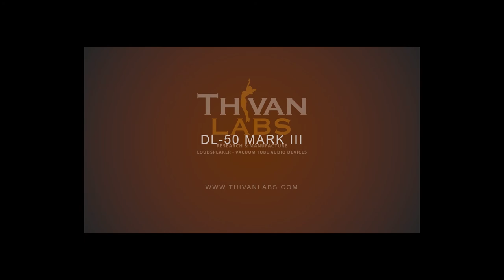Giới thiệu và Hướng dẫn Sử Dụng Ampli DL50 mk3 Thivanlabs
Giới thiệu và hướng dẫn sử dụng các ampli DL-50 Mark 3 của Thivanlabs.
Đây là hướng dẫn sử dụng chung cho các phiên bản:
- DL-50 Mark 3 Standard
- DL-50 Mark 3 Bluetooth

Link thông tin chi tiết về các sản phẩm:
Ampli / Pre / DAC đèn :

Hotline:
Mua hàng : Chị Minh 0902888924 (zalo/viber)
Kỹ thuật : Anh Thi 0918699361 - Anh Văn 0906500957